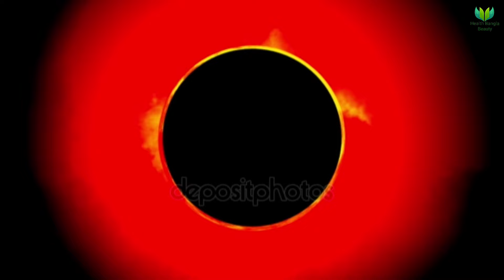সেপ্টেম্বর মাসেই হতে যাচ্ছে ২০২৪ সালের সবচেয়ে বড় চন্দ্রগ্রহণ || এই চন্দ্রগ্রহণের ১০০% সঠিক সময়সূচি!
কিছুদিনের মধ্যেই হতে যাচ্ছে ২০২৪ সালের ২য় চন্দ্রগ্রহণ || জেনে নিন ১০০% সঠিক সময়সূচি || কি করবেন? || ১৮ই সেপ্টেম্বর, ২০২৪ চন্দ্রগ্রহণ || চন্দ্র গ্রহণের সময় সূচি || গর্ভবতীদের স্বাস্থ্য তথ্য || গর্ভাবস্থায় কি করবেন কি করবেন না? || গর্ভাবস্থায় কি খাবেন কি খাবেন না? || গর্ভবতী মা ও শিশুর যত্ন || Pregnancy care || Pregnancy Tips || Pregnancy Health Care || Health Bangla Beauty